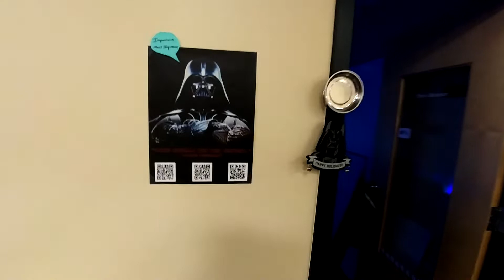Office Decorating Competition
We had an office decoration competition. I participated.